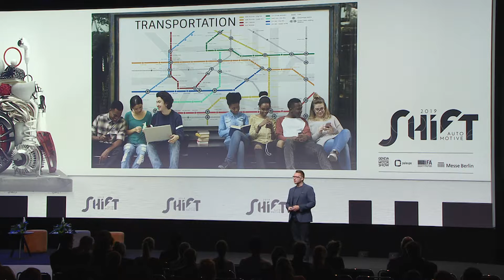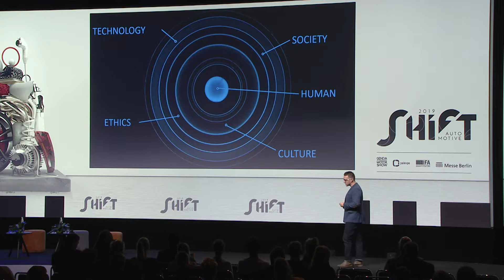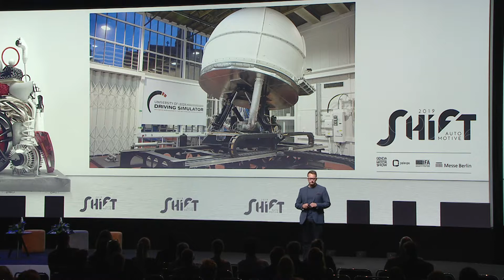Tyron Louw: Let’s Not Forget the Why of Driverless Cars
With all the hype of driverless cars, there is a great deal of attention on the how, who, what, and when of their development, but it is increasingly obvious that we seem to be forgetting why we are creating these systems. A cynic would say that it’s for money, while the idealist would say that it’s for the user, to improve safety and comfort and efficiency.